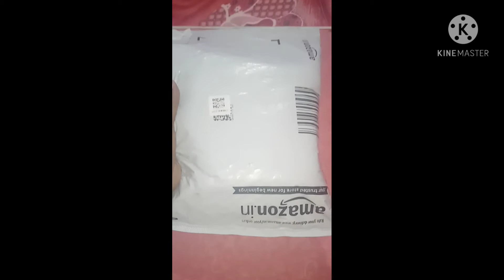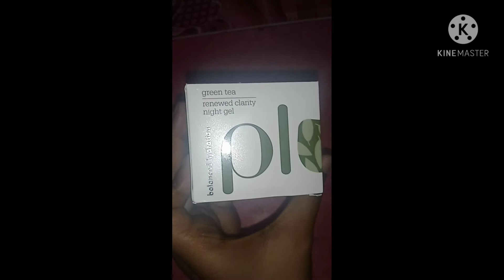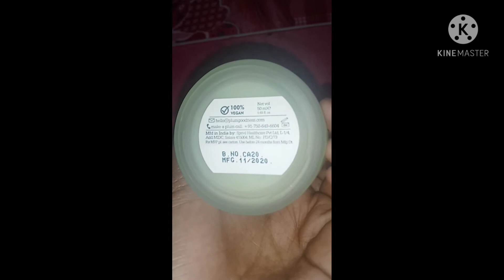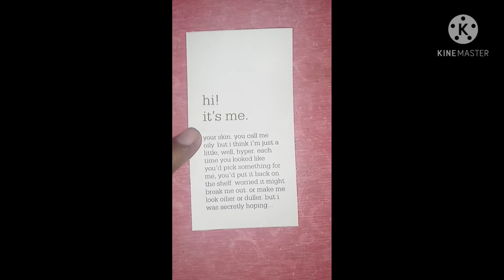plum green tea products for oily and acne prone skin, solution for acne prone skin, review plum item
plum products review
best skin care product of acne treatment